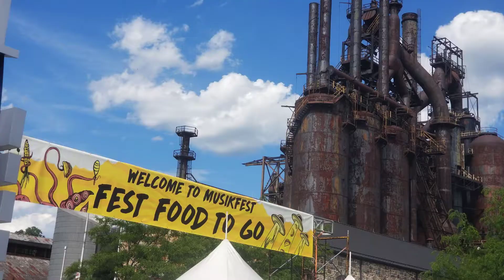MusikFEAST pres. by PNC Bank: Shish Kabob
🍢 MusikFEAST presented by PNC! Jon feasts upon the SHISH KABOB from Hogar CREA Pennsylvania, available every day of 'Fest Food To-Go at SteelStacks, located in PNC Plaza! Food lineup